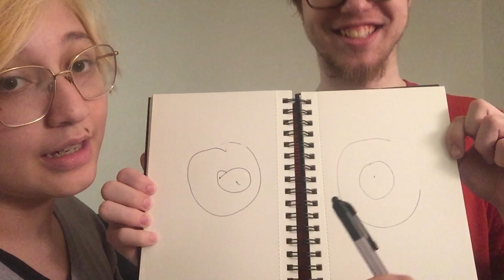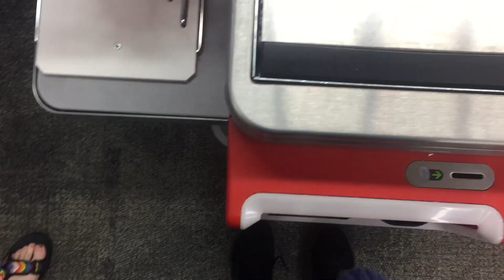The Gang Gets Creamed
It's always sunny in Philadelphia full episodes free on youtube